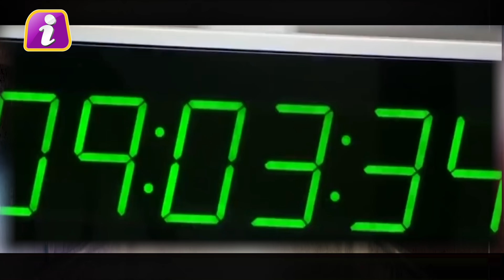कोरोना वैक्सीन पर भारते के लिये बड़ी गुड न्यूज, जो नहीं कर पाये अमेरिका-ब्रिटेन, भारत करेगा कमाल